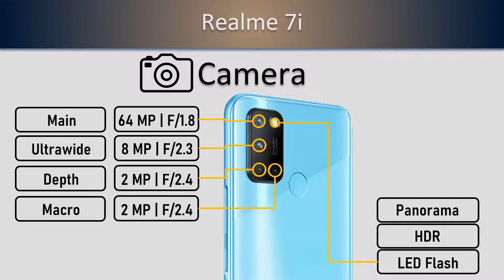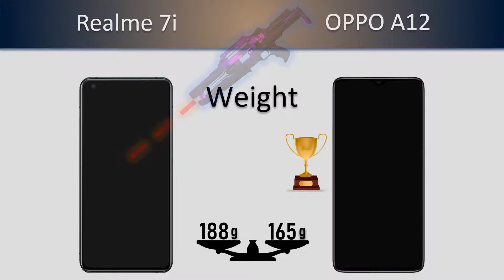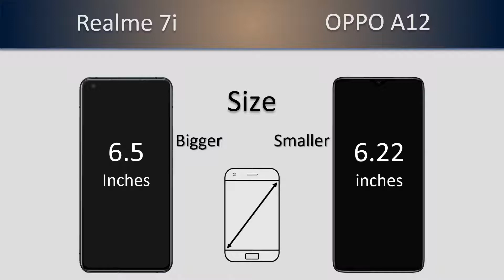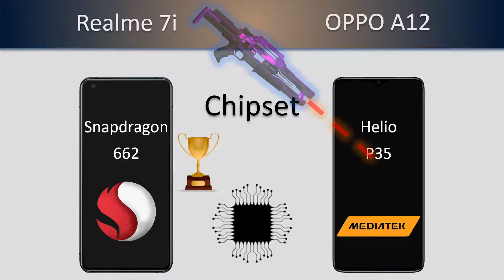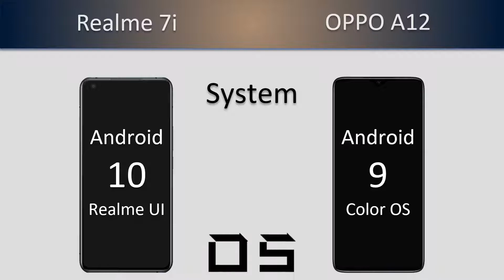Realme 7i VS Oppo A12